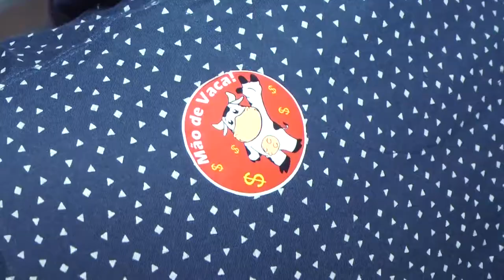Clipe Lais & Arthur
Galvão Produções , Gravação e edição de vídeo: Thiago Galvão, Josiene Araujo Silva, Decoração: Simone Jesus Oliveira, Lexandra Ataides, Buffet: Divania Luiza, making off da Noiva, Cabelo Rayanni Brandão, Maquiagem: Edivaldo Rodriguez, making off do noivo: Lucas Leão Hair, Som Murilo Ramilla e Jonathan, Fotografia: Rhava fotografia.